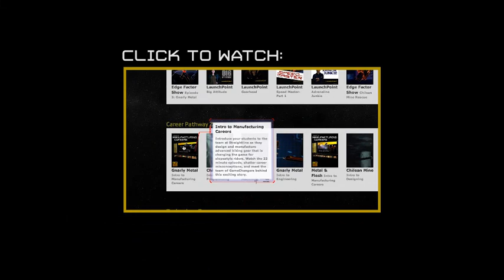Meet the People Behind the Technology at Esperanza High School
Bring your students on an Edge Factor field trip and introduce them to the incredible world of modern manufacturing.